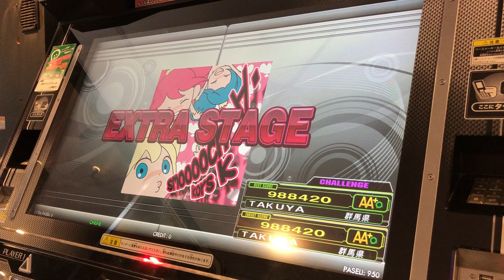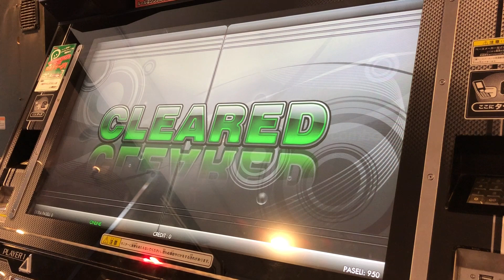【DDR A（DDR SELECTION）】smooooch・∀・【CHALLENGE】